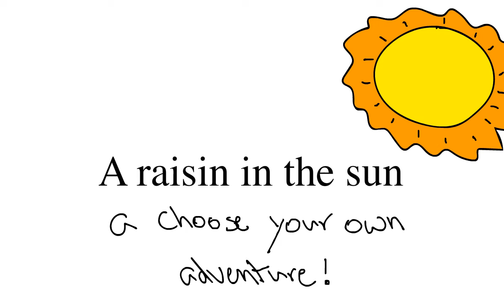A Raisin in the Sun Animation #5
You chose to take the money, now mamma has sold her dignity to Karl Lindner. Is there any other way this story could have ended?